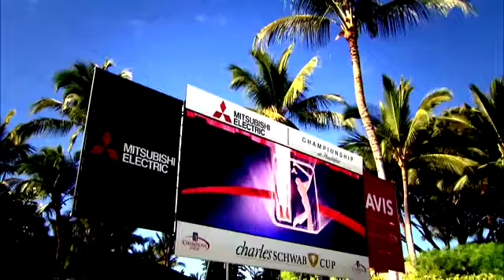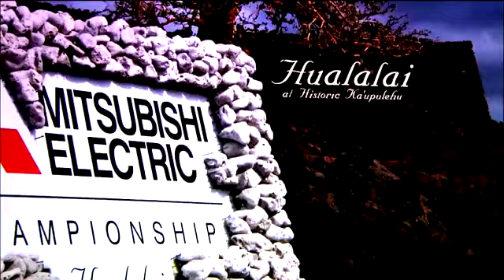Mitsubishi Golf Championship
Dude Walker voiceover